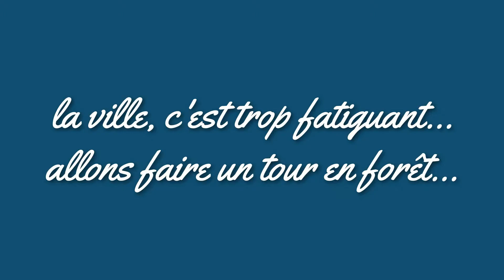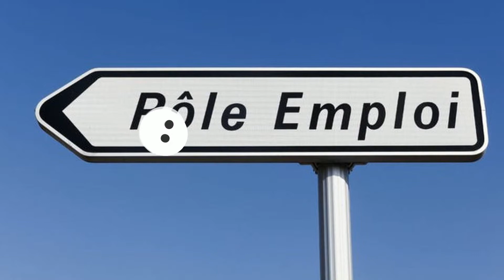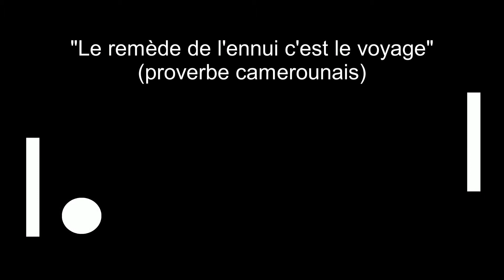la balade d'E Pong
Diaporama humoristique sur le thème d'un objet-personnage à la recherche d'un autre avenir, crée par Gilles